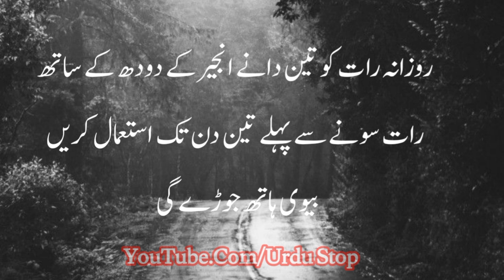The hallmark of a good friend is that he will not leave your side even in bad times